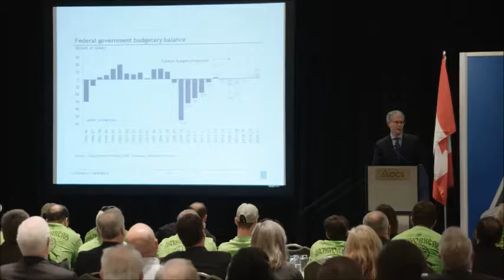SIOC '16 - Economist Craig Wright on 'Deficits'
[Short Clip] - SIOC '16  - Presenter Craig Wright on 'Deficits'

Presenter: Craig Wright (Senior Vice President & Chief Economist, Royal Bank of Canada)

Footage from the 16th Annual OCS State of the Industry & Outlook Conference 2016 (SIOC '16)
Hilton Toronto Hotel, Toronto, ON Canada